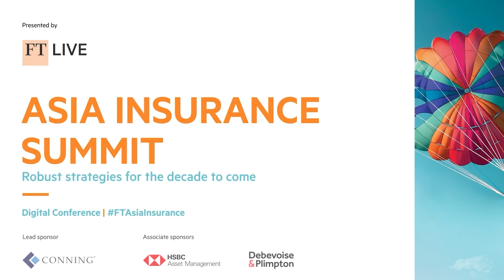Our ED & CEO Shanai Ghosh at the Financial Times Asia Insurance Summit.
Even in the most turbulent times, trust us to bring the calm. Get to know how to keep up with the changing markets, as our ED & CEO Shanai Ghosh discusses New strategies for an unpredictable decade at the Financial Times Asia Insurance Summit.

to watch the whole discussion.